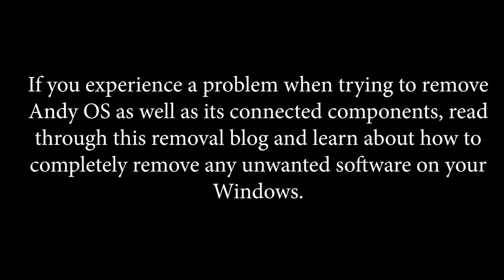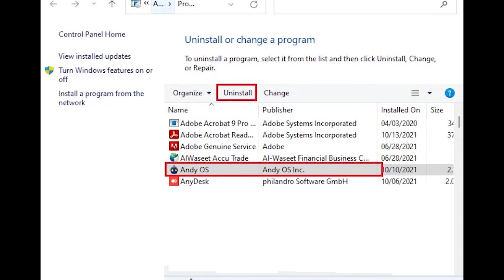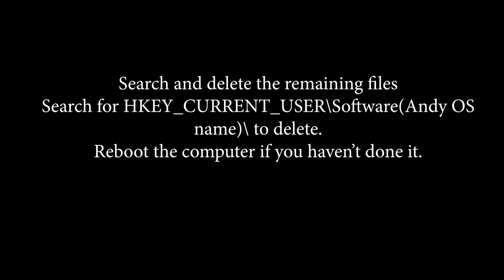How to Uninstall Andy OS Android Emulator Completely from PC / Windows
Remove Andy OS
Right-click on Windows 11 start button and then select Apps and Features.
In the Apps & Windows, scroll down find Andy OS.
Select it and then click on uninstall button.
Select uninstall button and Andy OS uninstall window will launch.
Choose checkboxes
Remove Andy machines, VMware Player
Remove user data on uninstall options and then click uninstall.
Uninstalling Andy OS.
Andy OS uninstall successfully completed.
Remove Andy from Programs and Features
Launch Run box (Windows + R key) and enter appwiz.cpl, hit enter to open Programs and features.
Programs and Features window, find Andy OS, Double-click on Andy OS in the list of the installed programs, Confirm the removal and then Restart the computer right away or do it later.
Remove Andy from Registry Editor
To open Registry Editor, open Run, type regedit and then press enter.
Search and delete the remaining files
Search for HKEY_CURRENT_USER\Software(Andy OS name)\ to delete.
Reboot the computer if you haven’t done it

watch the complete video to get a better result.